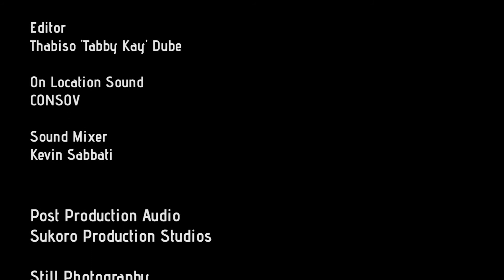Konrad Adenauer Stiftung - German Classics Meet Namibia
The College of the Arts (Cota) through the Namibian National Symphony Orchestra (NNSO) is pleased to present a new musical project, 'German Classics Meet Namibia' featuring the Musai Quartet from Germany, in which Namibian and German musicians will perform together as part of the German Weeks programme.